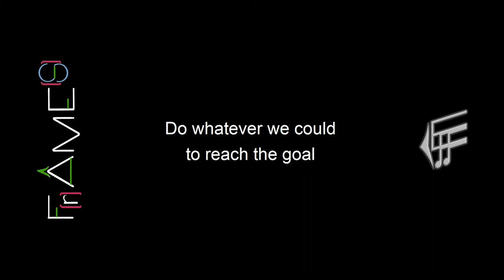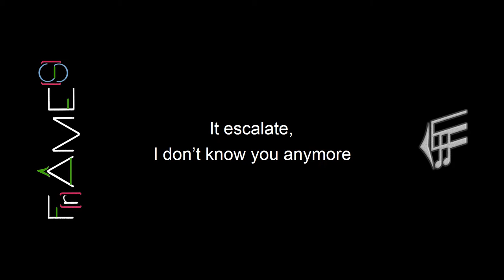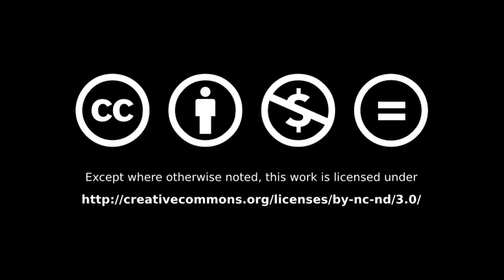EFF ft. Gianfra - Dirty Veins (Lyric Video) - Album F(r)âme(s)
Hedonism and friendship, freedom and creativity, boredom and emptiness of countryside: how the minds of young people are affected? How far can families and authorities impact their lives? This song is a reflection about the destiny of many youngsters that live their lives thought adulterated targets and goals: who can get higher?  Who can stand more booze? Who can cross the mine field of drugs without step on the most dangerous one?

Lyrics:
Do you remember how much fun we used to have?
Meeting each other and with scooters run around
Do whatever we could to reach the goal
Play in the garage and smash drum sticks
Enjoy the sun and the goods in the fields

Do you remember the runs from the police?
And evenings lost in self-destruction
It escalate, I don’t know you anymore
All the time spent together, all the people we met
Is only me and you here now

That dirty veins ruined the time, ruined the people I used to love so much
Dirty veins never let you go away, and we are alone now yes we are
Gears of a machinery called life
Gears of our own future that will not let us know how!